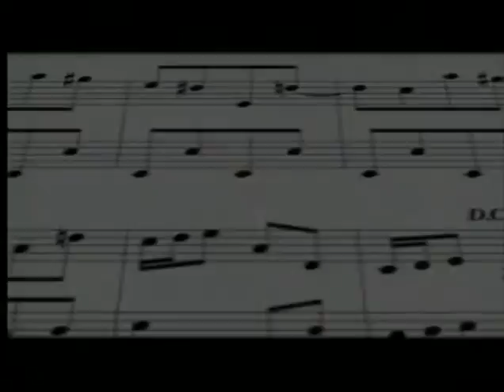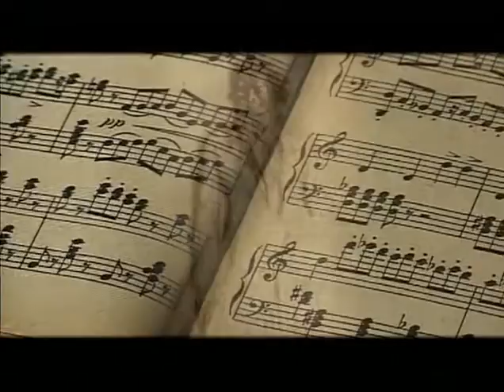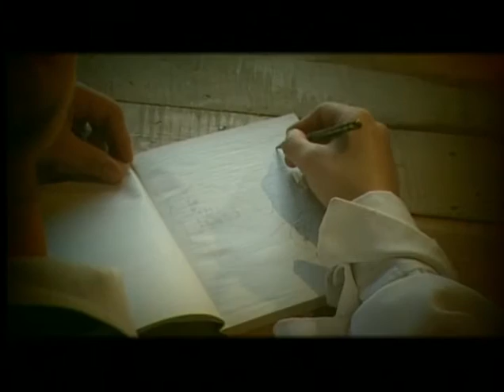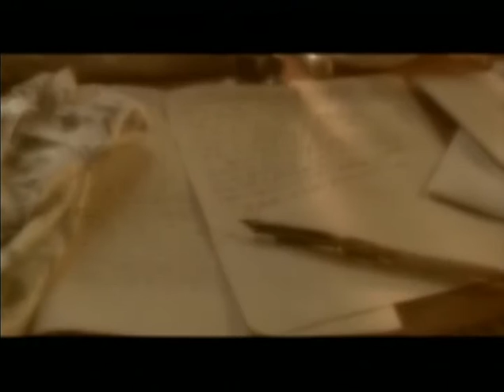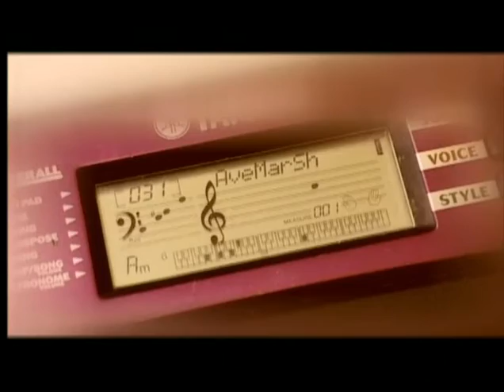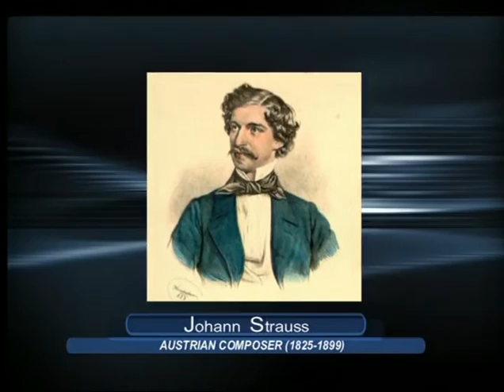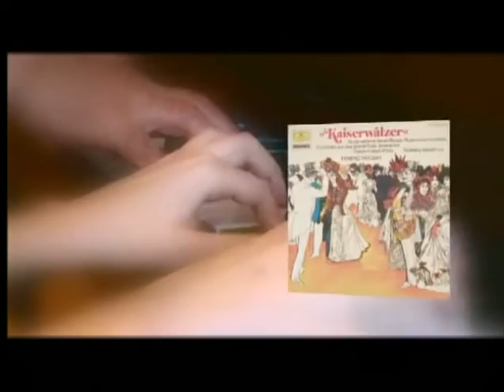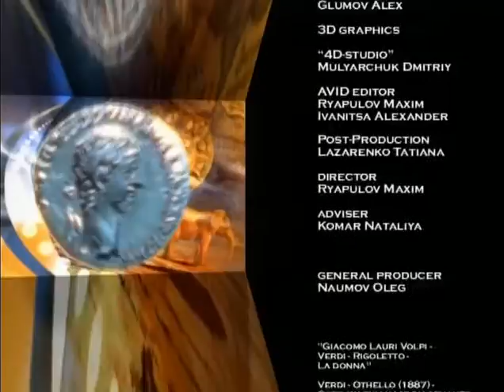Biografías Universales 5 Bach, Beethoven, Brahms, Chopin, Schubert, Johann Strauss y Verdi.